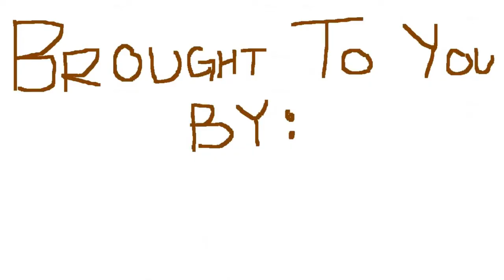【Mousse】Da Coconut (Cover)【歌ってみた】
Maybe.
Hey, I said maybe, I never said I meant the SONG by YOASOBI 🤣🤣🤣🤣
[Credits]
Thumbnail art by Kicchiezn
Original song by Smokey Mountain